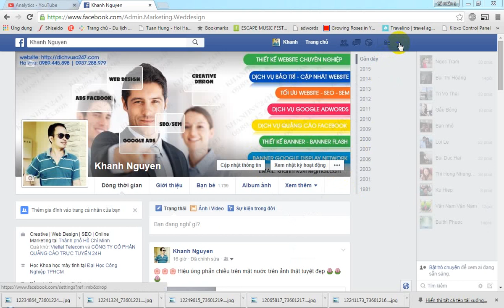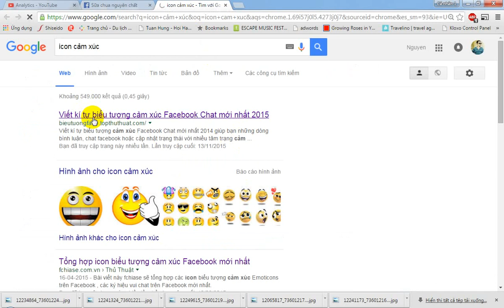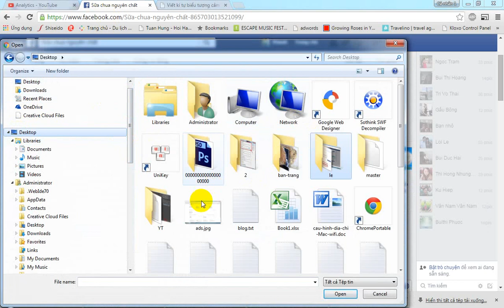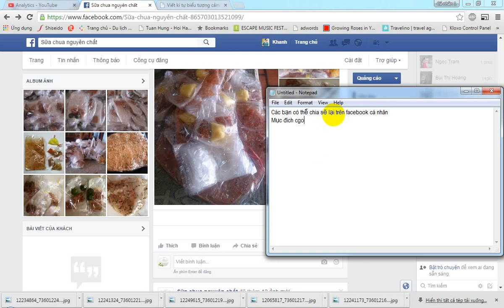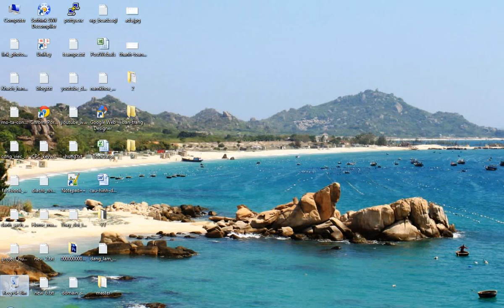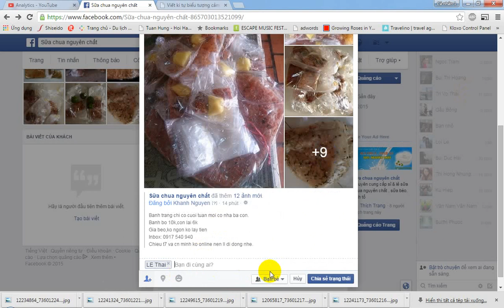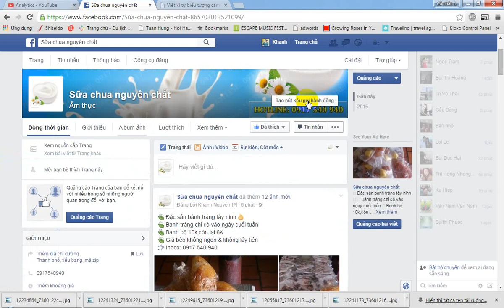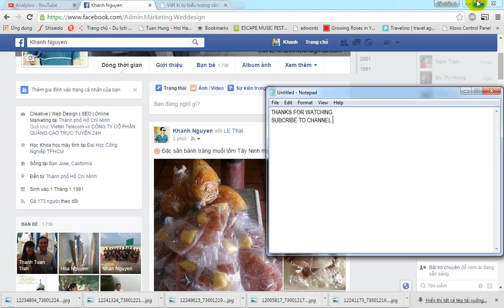Tutorial Hướng dẫn cách đăng bài viết và chia sẽ trên Fan Page Facebook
👉 Hướng dẫn cách đăng bài viết trên Fan Page Facebook, chia sẽ lại nội dung bài viết trên blog facebook cá nhân để bạn bè theo dõi được thông tin từ Fan Page Facebook của doanh nghiệp và sản phẩm của doanh nghiệp bạn.

👉 Cách tăng traffice hiệu quả cho website từ blog facebook và fan page facebook